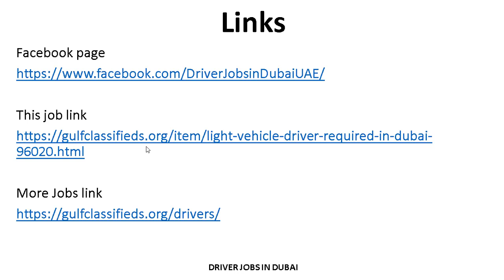LIGHT VEHICLE DRIVER REQUIRED IN DUBAI| How to Apply | Driver Jobs in Dubai UAE